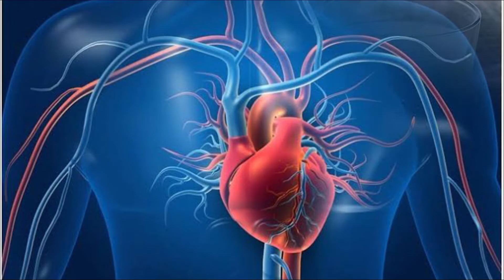ଗ୍ରୀଷ୍ମ ଋତୁରେ ସ୍ୱାସ୍ଥ୍ୟ ସୁରକ୍ଷା ନିମନ୍ତେ କିଛି ପ୍ରୟୋଗ ଏବଂ ତାହାର ଲାଭ || Summer Health Tips in Odia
ପ୍ରତ୍ୟେକ ଶିଶୁ ଈଶ୍ବରଙ୍କ ଅସୀମ ଶକ୍ତିର ଏକ ଅଂଶ। କାହାଠାରେ ଆଦି ଗୁରୁ ଶଙ୍କରାଚାର୍ଯ୍ୟ, କାହାଠାରେ ସ୍ୱାମୀ ରାମତୀର୍ଥ ତ କାହାଠାରେ ମହାତ୍ମା ବୁଦ୍ଧ, କାହାଠାରେ ମହାବୀର ସ୍ୱାମୀ ତ ପୁଣି କାହାଠାରେ ବିବେକାନନ୍ଦ ଏବଂ ପ୍ରଧାନମନ୍ତ୍ରୀ ହେବାର ଯୋଗ୍ୟତା ଲୁଚି ରହିଛି।

ସେମାନଙ୍କୁ କେବଳ ସଠିକ୍ ମାର୍ଗଦର୍ଶନର ଆବଶ୍ୟକ !! ଆମେ 'ବାଲ ସଂସ୍କାର କେନ୍ଦ୍ର'ରେ ପିଲାମାନଙ୍କୁ ଏତେ ଉନ୍ନତ କରିବାକୁ ଚାହୁଁଛୁ ଯେ ସେମାନେ ଦେଶବାସୀଙ୍କ ଲୁହ ପୋଛିଦେବା ସହିତ ଦେଶକୁ ବିଶ୍ୱଗୁରୁର ପଦକୁ ଫେରାଇ ଆଣିବାର ଦୈବୀକାର୍ଯ୍ୟ କରିବାକୁ ସକ୍ଷମ ହୋଇପାରିବେ ।

- ପୂଜ୍ୟ ସନ୍ଥ ଶ୍ରୀ ଆଶାରାମଜୀ ବାପୁ